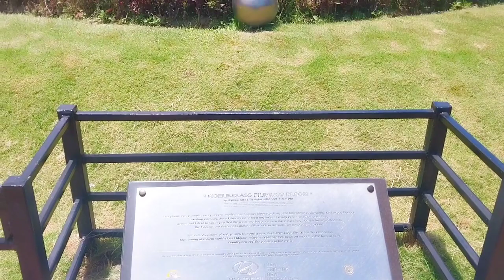LUNETA PARK SA UMAGA SOBRANG LI NIS